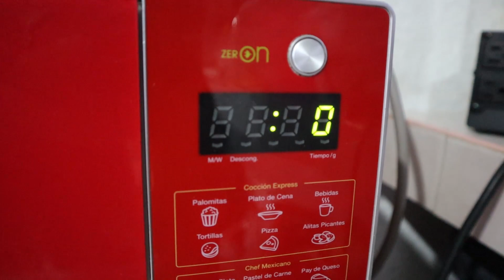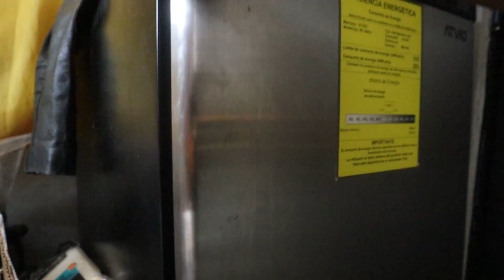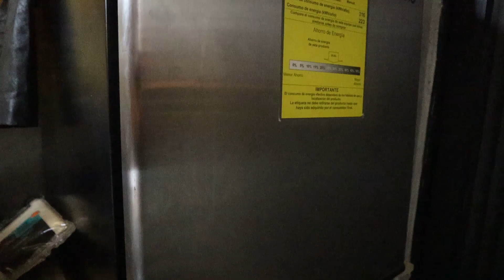Como germinar semillas de plantas carnívoras venus atrapamoscas || Actualización || México Verde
En esta ocasión veremos como una actualizacion sobre como germinar semillas de plantas carnívoras, de dionaea muscipula o mejor conocidas como venus atrapamoscas.